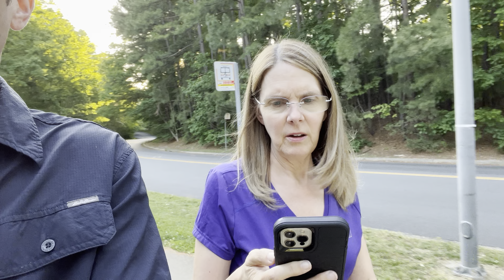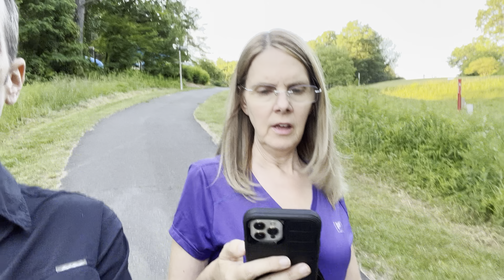An Explanation Of How Consuming The Proper Amount Of Water Daily Can Either Help Or Hurt The Body